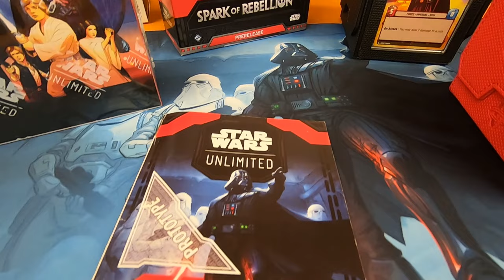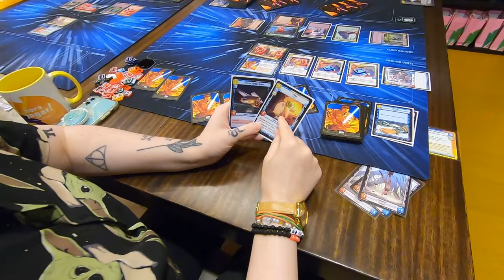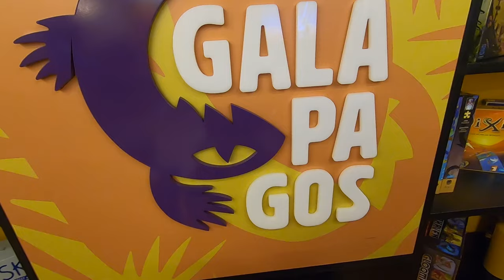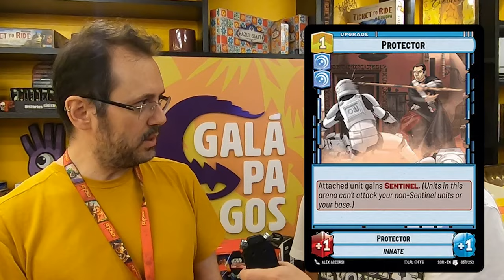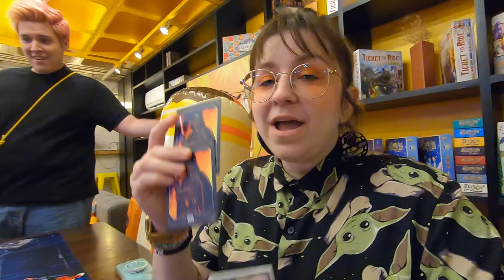TUDO SOBRE STAR WARS UNLIMITED